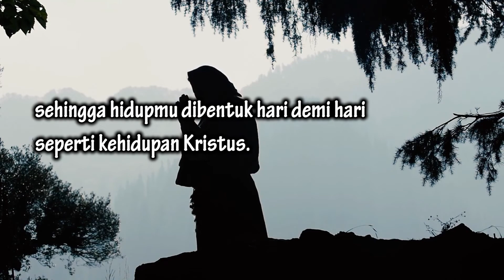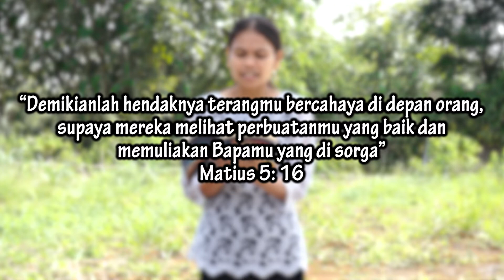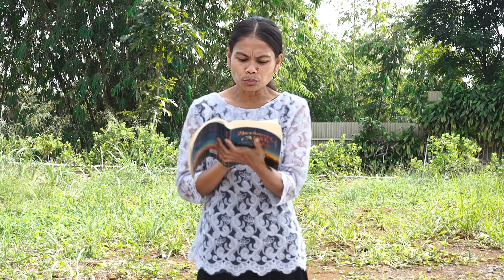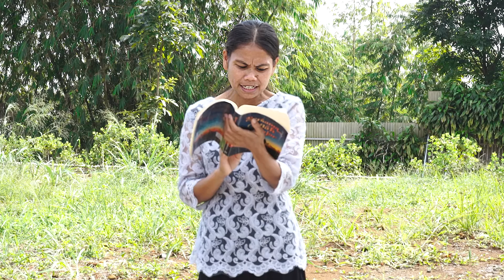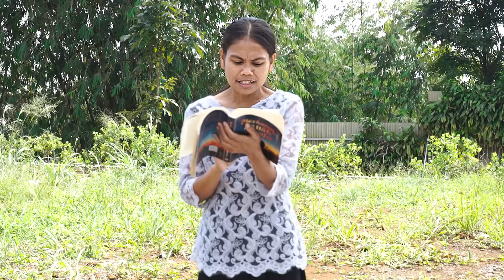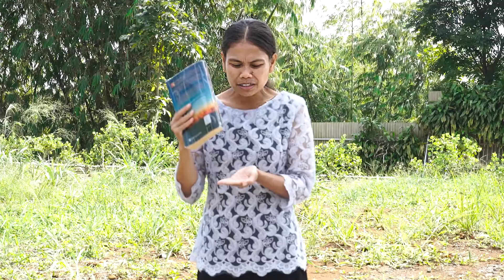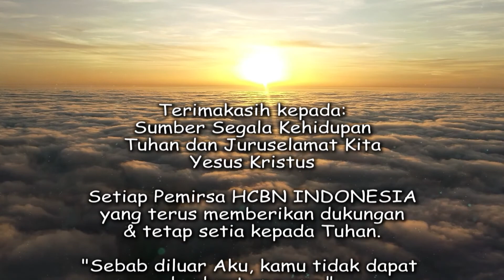"Hendaklah Terangmu Bercahaya" - RENUNGAN Bersama TUHAN di Waktu Fajar